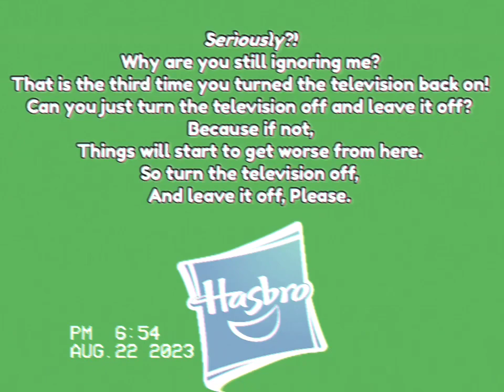(REUPLOAD) (FAKE) Hasbro (Anti-Piracy Screen) (2006-2008) (REMASTERED) (Part IV)